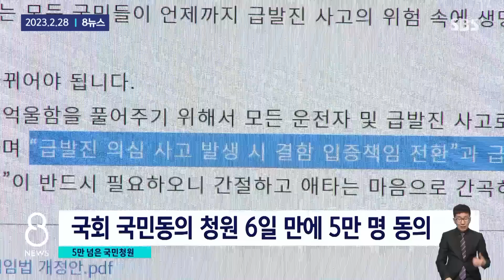'급발진 여부' 민사소송 통해 가린다…법원, 사고기록장치·음향분석 감정 돌입 / SBS / 모아보는 뉴스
00:00 '강릉 급발진' 의심 사고 재판부, '기록장치' 분석에 착수
01:33 "이게 안 돼, 도현아"…강릉 '급발진 의심' 사고 첫 재판
03:23 급발진 의심 사고 첫 조사…"국과수 부실 조사했다" 반발
05:04 도현이 떠난 그 사고…국민청원에 5만 명 넘게 동의했다